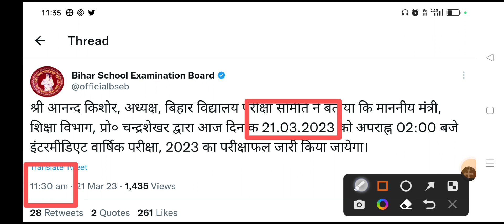लो जारी हो गया रिजल्ट बिहार बोर्ड इंटर रिजल्ट डेट घोषित 2023 खुद देख लो ट्वीट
Bihar board inter result Date jaari 2023

jaane kab jaari ho ga Bihar board inter result 2023

kaise check karna hai Inter result 2023

Bihar board inter result jaari 2023

BSEB inter result Date jaari 2023